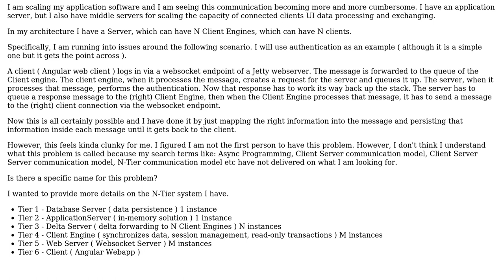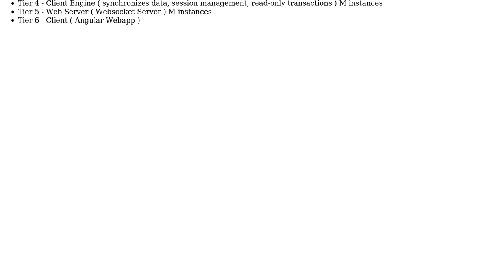Client Server Model for N-Tier Architecture - Mapping chained client››server››server››client...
Software Engineering: Client Server Model for N-Tier Architecture - Mapping chained client››server››server››client request / response

With thanks & praise to God, and with thanks to the many people who have made this project possible! You are responsible for your own actions.